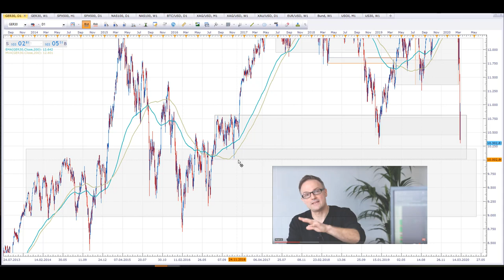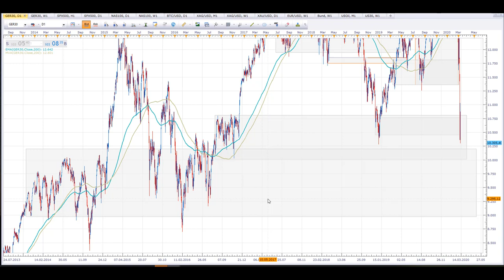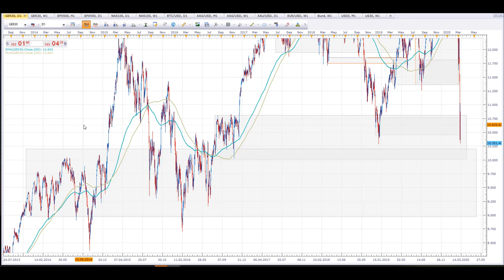Welche Folgen hat der Ölpreisschock❗ ? DAX BÖRSENCRASH geht weiter? Ölpreisentwicklung, Aktienkanal❗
Welche Folgen hat der Ölpreisschock❗? Der Preiskampf am Ölmarkt geht mit einer hohen Wahrscheinlichkeit noch länger weiter.
Das Preiskartell, welches den Ölpreis stabil halten soll, scheint zu versagen.
Dies kann noch weitreichende Folgen für die Fracking Industrie in den USA haben, wenn die hoch verschuldeten Firmen in Zahlungsschwierigkeiten kommen sollten. Was wiederum zu hohen Kreditausfällen führen würde, und das wiederum zu einer Kreditkrise ähnlich wie in der Finanzkrise 2008, wenn Banken zu Liquiditätsengpässen kommen und sich dann auch gegenseitig keine Kredite mehr geben wollen weil das nötige Vertrauten im System fehlt.

💥Video Empfehlung zum Thema Ölpreisschock vom Aktienkanal
(Kommt der große CRASH erst noch?) Unbedingt kucken!